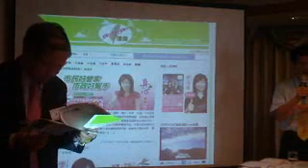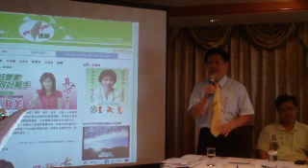台中市GOGOGO市議員連線輔選記者會 蔡明憲、林佳龍講話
呂秀蓮日前發起「gogogo連線」，獲得60位市議員參選人連署。
2010/10/3 在台中市舉行簽署連線公約記者會。